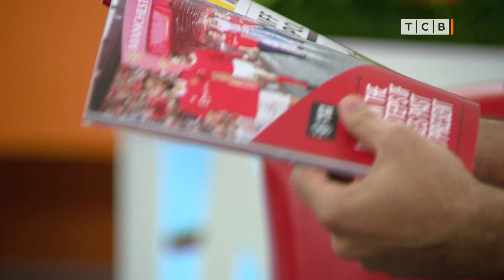Ливерпуль и Манчестер. Увидеть и умереть?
«Олд Траффорд». Почему его называют театром мечты. Английский язык в Англии. Есть ли разница между Криштиану Роналду в Кишинёве и Роналду в Манчестере. Максим Кирьязов с подробностями об Англии и футболе.